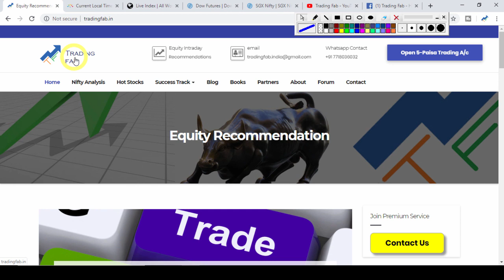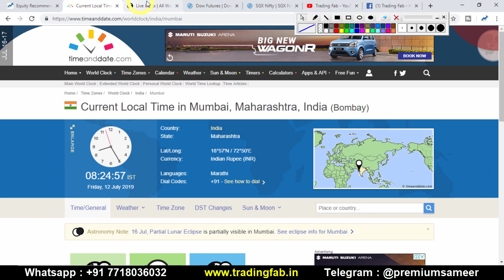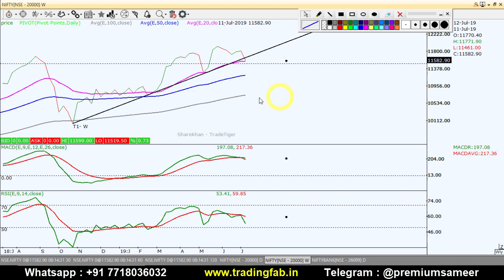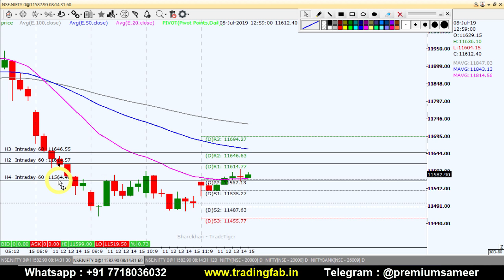BankNifty and Nifty Intraday Trading Strategy 12 07 19 | Last Intraday Profit Potential Rs 33,750/-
.OR.

.OR.